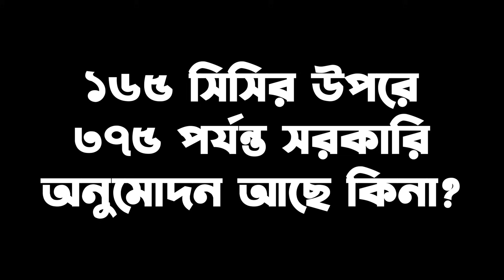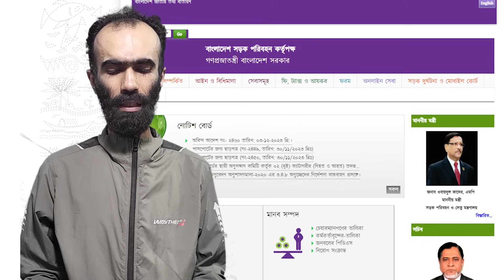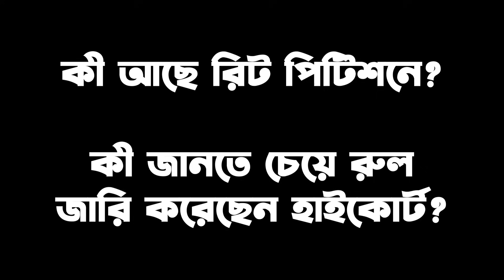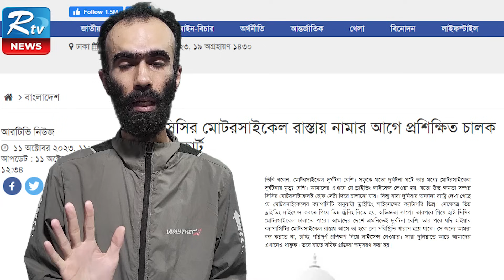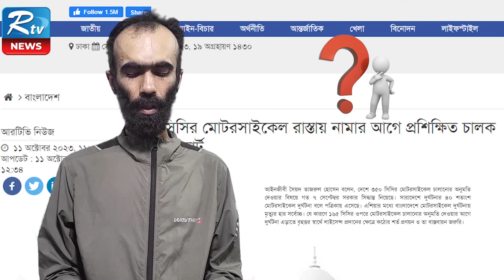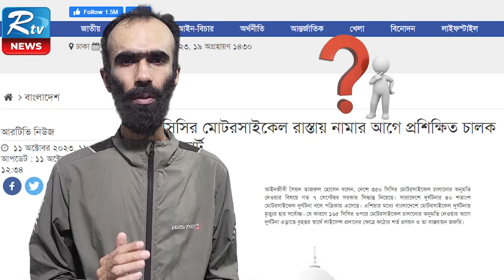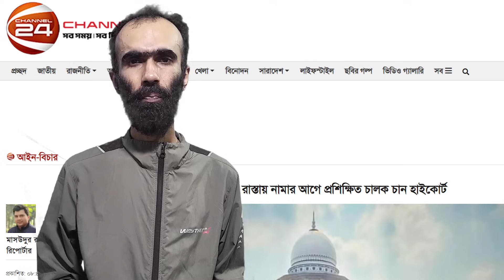EP. 01- বেশি সিসিতে ছারপোকার আক্রমণ : ১৬৫ এর উপরে ৩৭৫ পর্যন্ত রেজিস্ট্রেশন হবে তো? 375cc bike reg.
01. ৩৫০ সিসির মোটরসাইকেল রাস্তায় নামার আগে প্রশিক্ষিত চালক চান হাইকোর্ট

02. ৩৫০ সিসির মোটরসাইকেল রাস্তায় নামার আগে প্রশিক্ষিত চালক চান হাইকোর্ট

03. Manufacturers rev up production of higher-cc bikes

04. Rejoice for higher-cc bike lovers

05. ৩৫০ সিসি’র মোটরসাইকেলের যুগে প্রবেশ করল বাংলাদেশ

06.  দেশীয় শিল্প খাতের বিকাশ ও সম্প্রসারণের লক্ষ্যে বিদ্যমান ১৬৫ (একশত পঁয়ষট্টি) সিসির পাশাপাশি দেশের অভ্যন্তরে উৎপাদিত ৩৭৫ (তিনশত পঁচাত্তর) সিসি পর্যন্ত মোটরসাইকেলের রেজিস্ট্রেশন প্রদান সংক্রান্ত প্রজ্ঞাপন।

৩৫০ সিসির উচ্চ ক্ষমতাসম্পন্ন মোটরসাইকেল রাস্তায় চলাচলের অনুমতির আগে দক্ষ চালক তৈরি করে লাইসেন্স দেওয়ার প্রক্রিয়া বাস্তবায়ন করতে কেন নির্দেশ দেওয়া হবে না, তা জানতে চেয়ে রুল জারি করেছেন হাইকোর্ট।

মঙ্গলবার (১০ অক্টোবর) বিচারপতি কে এম কামরুল কাদের ও বিচারপতি মোহাম্মদ শওকত আলী চৌধুরীর হাইকোর্ট বেঞ্চ এই রুল জারি করেন।

আগামী তিন সপ্তাহের মধ্যে স্বরাষ্ট্র মন্ত্রণালয়ের সচিব, শিল্প মন্ত্রণালয়ের সচিব, বাণিজ্য মন্ত্রণালয়ের সচিব, বাংলাদেশ সড়ক পরিবহন কর্তৃপক্ষ (বিআরটিএ) এর চেয়ারম্যানসহ সংশ্লিষ্ট বিবাদীদের এই রুলের জবাব দিতে বলা হয়েছে।

আদালতে রিটের পক্ষে শুনানি করেন আইনজীবী মিনহাজুল হক চৌধুরী। সঙ্গে ছিলেন অ্যাডভোকেট মো. শাহবাজ হোসাইন খান, অ্যাডভোকেট শারমিনা হক ও ব্যারিস্টার সৈয়দ তাজরুল হোসেন। রাষ্ট্রপক্ষের শুনানিতে ছিলেন ডেপুটি অ্যাটর্নি জেনারেল শেখ সাইফুজ্জামান।

‘মোটরসাইকেলে সর্বোচ্চ মৃত্যুহার দেশে’ শিরোনামে গত বছরের ১৭ জুন একটি জাতীয় দৈনিক প্রতিবেদন ছাপা হয়। প্রতিবেদনটি যুক্ত করে এ বিষয়ে প্রয়োজনীয় নির্দেশনা চেয়ে সুপ্রিম কোর্টের আইনজীবী সৈয়দ তাজরুল হোসেন গত রোববার ৮ অক্টোবর এ রিটটি করেন।

প্রতিবেদনে বলা হয়, মোটরসাইকেল চালিয়ে শেরপুর জেলা শহর থেকে সদর উপজেলার হালগড়া চকবড়ই গাছিতে গ্রামের বাড়িতে ফিরছিলেন বিজিবির সদস্য মো. ইউসুফ জামিল (২৬)। পথে আমতলী সেতুর ওপর পৌঁছালে তিনি মোটরসাইকেলের নিয়ন্ত্রণ হারিয়ে পড়ে গিয়ে মাথায় গুরুতর আঘাত পান। এতে ঘটনাস্থলে নিহত হন তিনি।

বাংলাদেশ প্রকৌশল বিশ্ববিদ্যালয়ের (বুয়েট) এক গবেষণা বলছে, প্রতি বছর দেশে প্রতি ১০ হাজার মোটরসাইকেলের বিপরীতে দুর্ঘটনায় প্রাণ হারাচ্ছেন ২৮.৪ জন। তাদের প্রায় ৪০ শতাংশেরই বয়স ২৪ থেকে ৩০ বছর। মোটরসাইকেল দুর্ঘটনায় মৃত্যুর এই হার বিশ্বে সর্বোচ্চ। যদিও মাথাপিছু মোটরসাইকেল ব্যবহারকারীর হিসাবে বাংলাদেশের অবস্থান সবার পেছনে।

তিনি বলেন, মোটরসাইকেল দুর্ঘটনা বেশি। সড়কে যতো দুর্ঘটনা ঘটে তার মধ্যে মোটরসাইকেল দুর্ঘটনায় মৃত্যু বেশি। আমাদের এখানে যে ড্রাইভিং লাইসেন্স দেওয়া হয়, যতো উচ্চ ক্ষমতা সম্পন্ন সিসির মোটরসাইকেলই হোক সেটা দিয়ে চালানো যায়। কিন্তু সারা দুনিয়ার অন্যান্য রাষ্ট্রে দেখা গেছে যে মোটরসাইকেলের ক্যাপাসিটি অনুযায়ী ড্রাইভিং লাইসেন্সের ক্যাটাগরি ভিন্ন। সেক্ষেত্রে ভিন্ন ড্রাইভিং লাইসেন্স করতে গিয়ে ভিন্ন ট্রেনিং নিতে হয়, অভিজ্ঞতা লাগে। তারপরে গিয়ে হাই সিসির মোটরসাইকেল চালাতে পারে। আমাদের দেশে এমনিতেই দুর্ঘটনা বেশি, তার পরে যদি হাইয়ার ক্যাপাসিটির মোটরসাইকেল রাস্তায় আসে তা হলে তো পরিস্থিতি খারাপ হয়ে যাবে। সে জন্যে আমরা বন্ধ করতে না, চাচ্ছি পরিপূর্ণ প্রশিক্ষণ নিয়ে লাইসেন্স নেওয়ার। 250cc bike registration fee in bangladesh